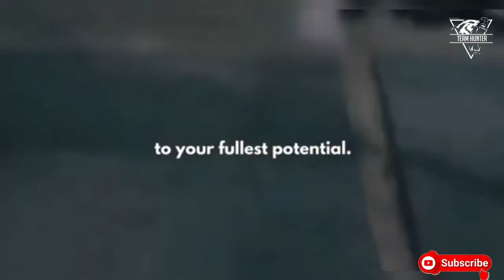YOU'VE GOT TO HAVE HEART - MOTIVATION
This is another motivational video to inspire you, to get the right mindset and raise your vibration.